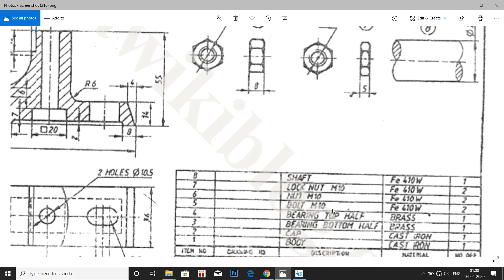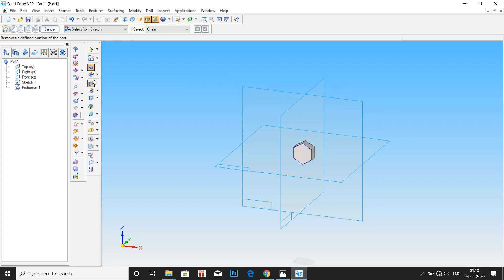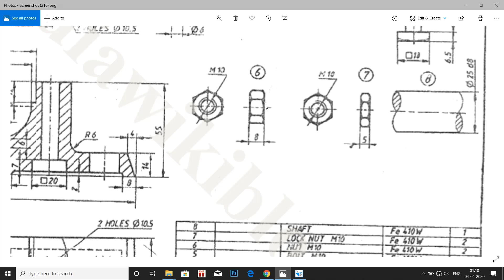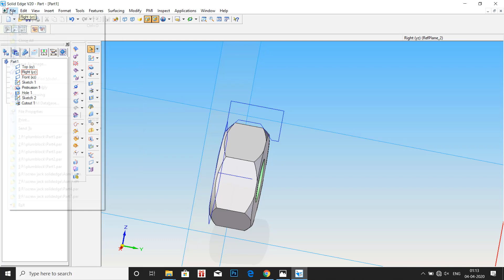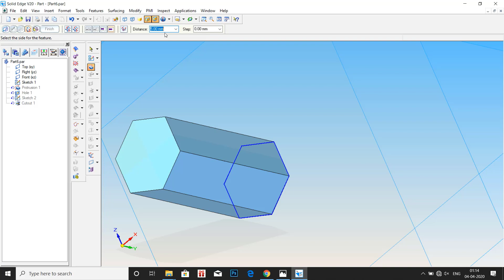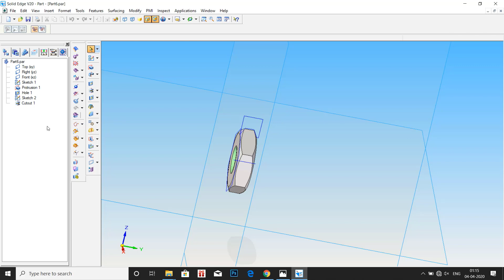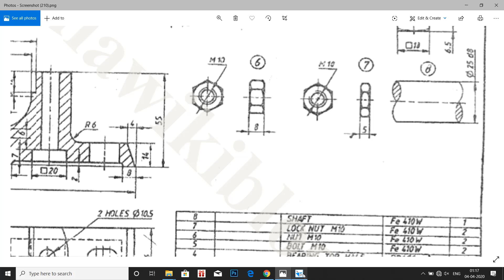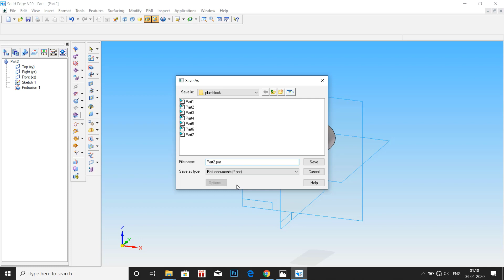HOW TO DESIGN PLUMMER BLOCK USING SOLID EDGE : PART 6,7& 8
HOW TO DESIGN PLUMMER BLOCK
SOLID EDGE
PART6 - NUT M10
PART 7- LOCK NUT M10
PART 8- SHAFT
VTU CAMD